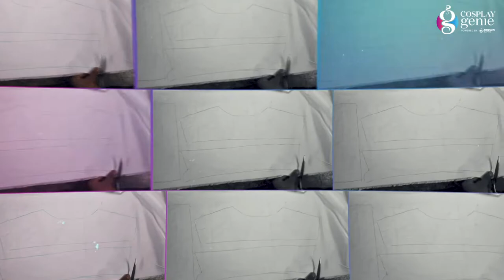How to get started with sewing for Cosplay | Cosplay Genie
In this video of Cosplay Genie, Vipin will take you through the must-knows of sewing when it comes to cosplay & how you can get started with sewing your own cosplays of your choice 😉

Follow Cosplay Genie for everything fun & creative, & spread the word :)